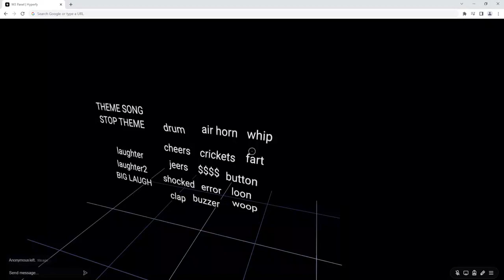Metaverse Makers Mastermind: Hyperfy Panel Teaser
Promo video we made about the reboot of Metaverse Makers Mastermind, a VR podcast in VR that we started in 2019

Now in WebXR via Hyperfy.io!